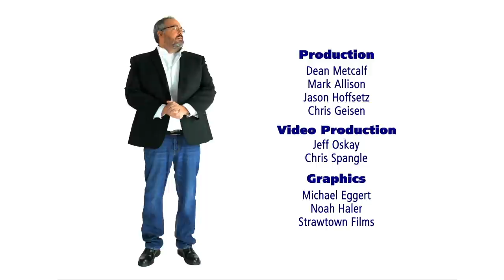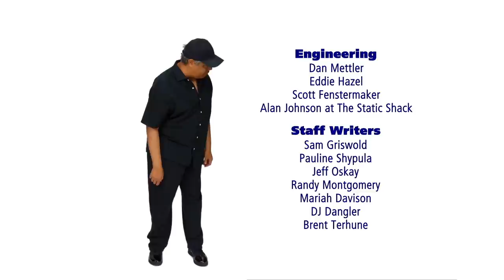Josh Arnold's "Turducken" | B&T This Week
Josh Arnold attempts a joke about a toilet seat and even the crickets were silent. Pat Godwin shares a tribute to the Man from Cumming after a story about Cumming, Georgia. A woman went viral after gluing her hair together with Gorilla Glue. Pat Godwin shares a tribute with a parody of a Lionel Ritchie song. Tom has been hard at work recording theme songs for everyone on the show, but it took a wrong turn when he went out to make a phone call.

Tom made a mean comment to Pat off the air and the gang defends the poor man. A pizza chain in New Zealand is offering a shocking prize with an order. Willie G was playing with betting apps during the Super Bowl, and won big! Tom tries to ruin the fun. Donnie Baker calls in to honor the loss of a great American, Larry Flynt, and is taking sexual harassment classes at work, and was a little aroused at the softcore scenes in the video. Dick Hitswater calls in with an update on the auction of Presidential memorabilia.